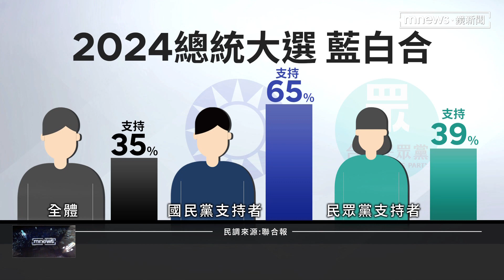2024郭柯合有譜？ 陳智菡：合作機會99.999%｜鏡新聞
郭台銘確定在國民黨徵召出局後，郭董下一步計畫是什麼？沒想到22日柯文哲競辦發言人陳智菡節目上說「郭董和柯文哲合作可能絕對高過99.999%」，甚至認為郭柯合的空間比跟國民黨還要大。針對聯合報民調顯示，仍有35%的人支持2024藍白合，但柯文哲表示，目前都不清楚藍營政策主張，究竟要怎麼談合作？